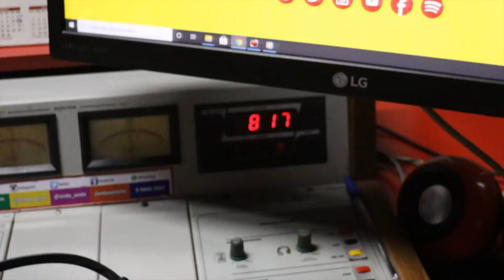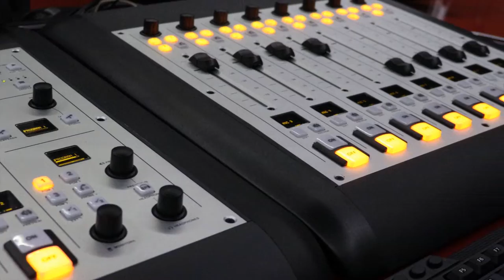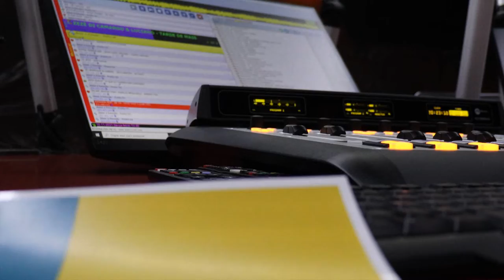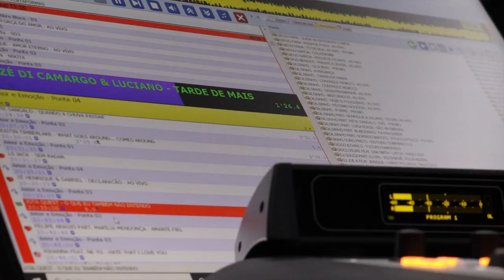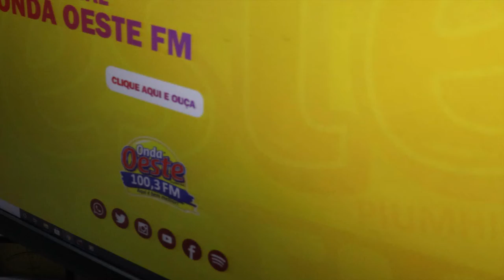JornaldaOnda 17.11.21 -RÁDIO ONDA OESTE FM PREPARA REESTREIA PARA SEGUNDA-FEIRA, DIA 22 DE NOVEMBRO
I REESTREIA I

A RÁDIO ONDA OESTE FM PREPARA SUA REESTREIA PARA SEGUNDA-FEIRA, DIA 22 DE NOVEMBRO